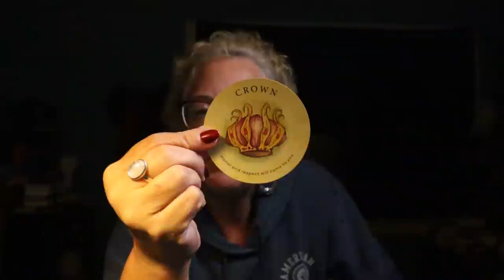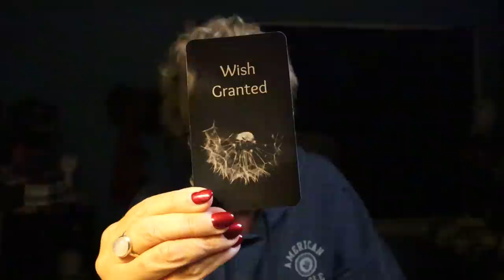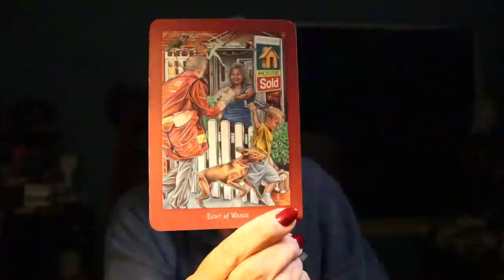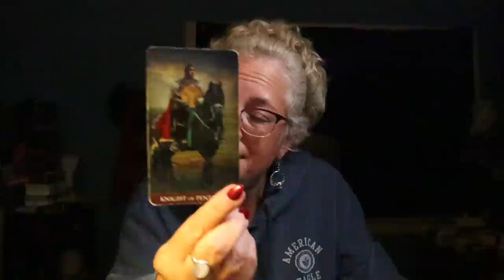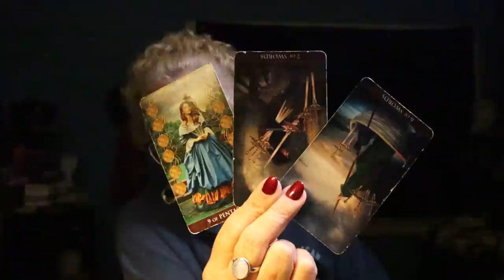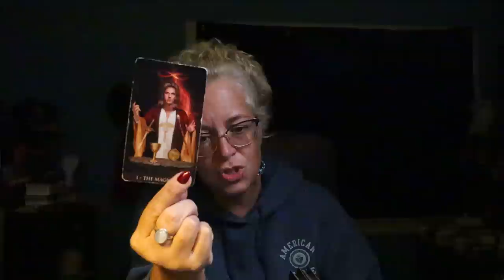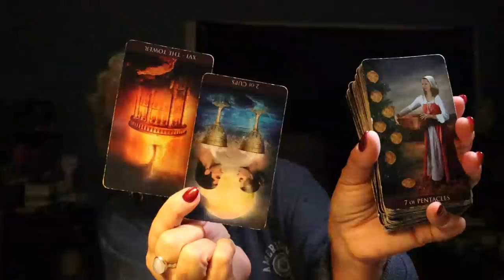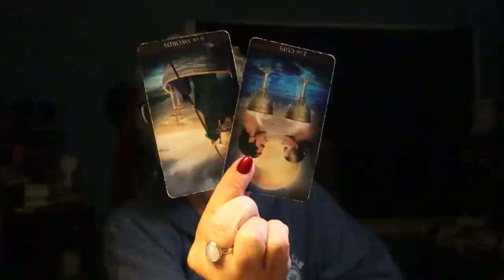Libra | It's Time to Call Their Bluff & a Wish is Granted | Libra July Tarot Reading